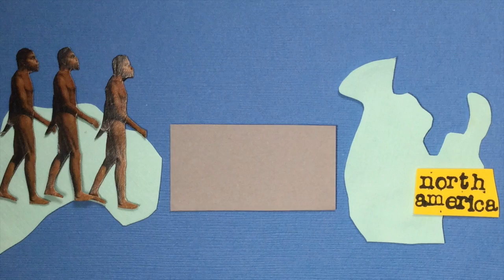Evolution of Life on Earth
From the Precambrian parazoa, to the Jurassic’s dinosaurs, to the Paleolithic humans, the evolution of life took place over billions of years. So when we talk about early histories of colonization, we must time travel back to the Hadean Eon, when the Earth was first colonized by life itself. Find out more at NEWWORLDHISTORIES.COM

Follow me on WordPress at newworldhistories.com
Theme music: "Sandbox Jingle" by Scott Holmes (CC)